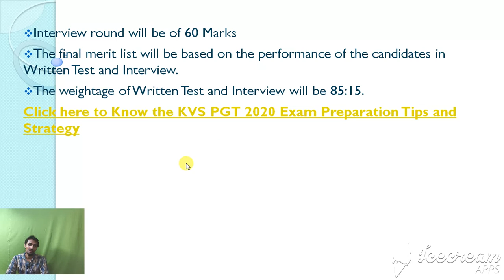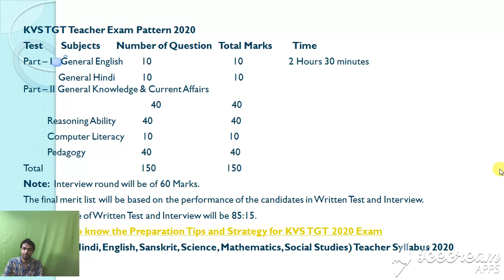TGT के बारे में । PRT के बारे मे l Kitna number puchta hai kitna question puchta hai aur Kitna samay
TGT के बारे में । PRT के बारे मेTGT के बारे में । PRT के बारे मे l Kitna number puchta hai kitna question puchta hai aur Kitna samay